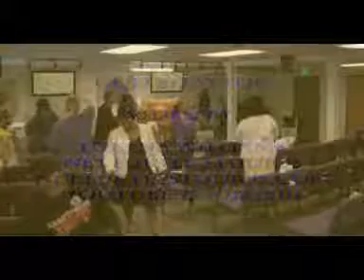CSTD Apr. 14, 2012 Women's Conference.3gp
The New Christ Supernatural Templ of Deliverence. Apostle C.R. Adams Woman's Coference.